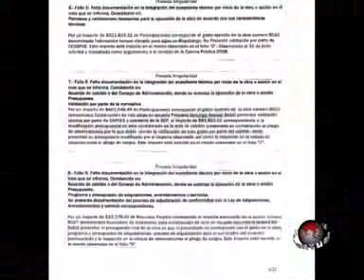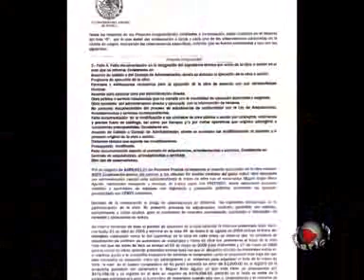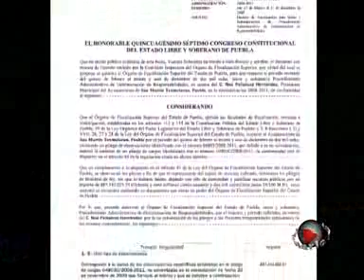Puntual TV [20100930] ORFIS señala abanico de observaciones en educación